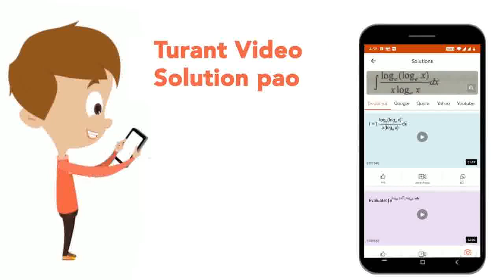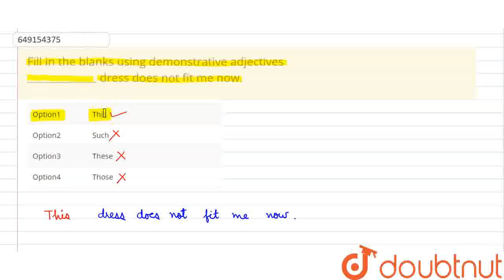Fill in the blanks using demonstrative adjectives __________ dress does not fit me now. | CLASS ...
Fill in the blanks using demonstrative adjectives __________ dress does not fit me now.
Class: 6
Subject: ENGLISH
Chapter: ADJECTIVES
Board:IIT JEE

👉 Have Any Query? Ask Us.

Our Telegram Pages:
class 6
6 class ka math syllabus